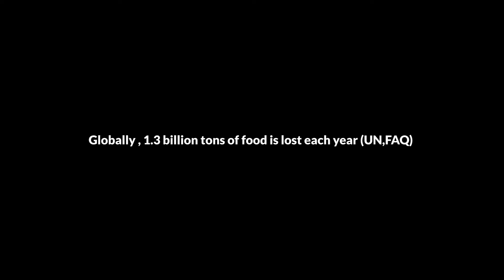AkoFresh - Addressing Post-Harvest Losses in Akumadan, Ghana.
Nearly a year after becoming Fishbowl Challenge Grand Prize Winners, AkoFresh has made incredible progress.

With only $25,000, Mathias, Arina, and Dhruvika brought a solar-powered cold storage unit to the Akumadan community in Ghana that will drastically decrease post-harvest crop loss and increase local farmer incomes by XXX.

Recognized by the World Economic Forum, Mills Fabrica, Unleash, and Opex Prize as social innovators disrupting how the world deals with a multi-billion dollar problem, their story is told in this video.

We are incredibly proud of this team, and can’t wait to see what this year’s finalists will accomplish.

Reach out if you’re interested in supporting the next generation of social innovators, sign up to be a part of this year's challenge, or donate to support young entrepreneurs.